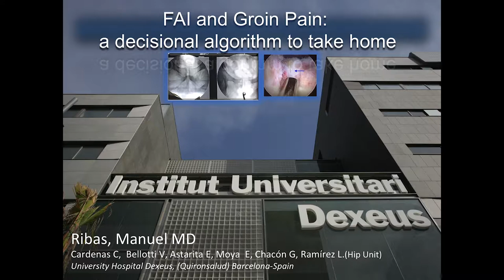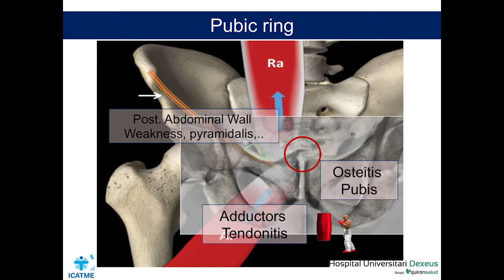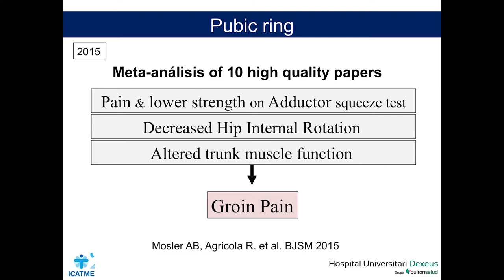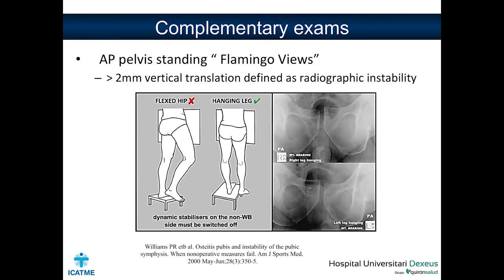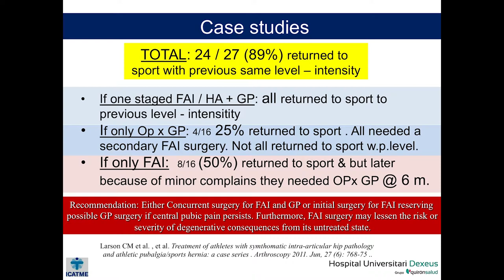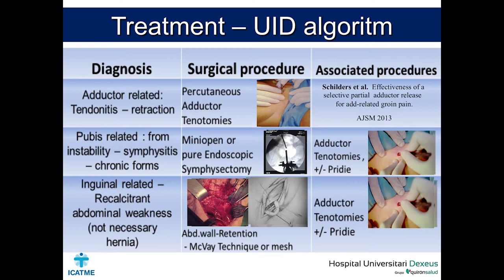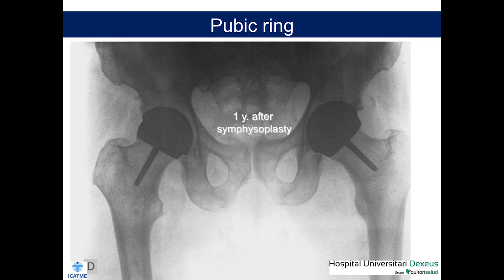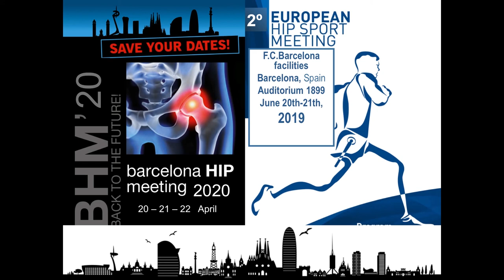Osteíte do Púbis ou Pubalgia induzida pelo IFA no atleta - Manuel Ribas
Osteíte do Púbis ou Pubalgia induzida pelo impacto fêmoro acetabular no atleta. Fisiopatologia, diagnóstico e tratamento Excelente aula mostrando como lidar com esta patologia de difícil tratamento que atinge principalmente atletas. A Pubalgia ou Osteíte do Púbis é um grande desafio para o médico e o paciente. Faz parte do programa científico do I Simpósio Internacional de Atualização em Cirurgia do Quadril realizado no dia 1 de maio de 2019 no hospital Santa Catarina em São Paulo com apoio da SBQ regional São Paulo